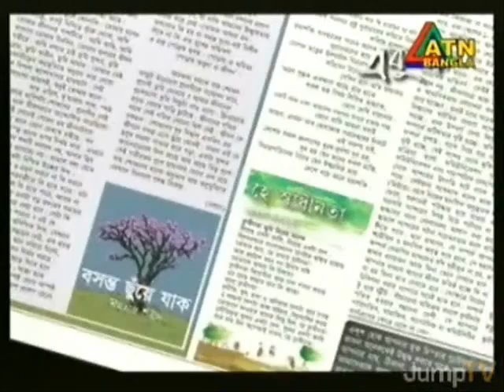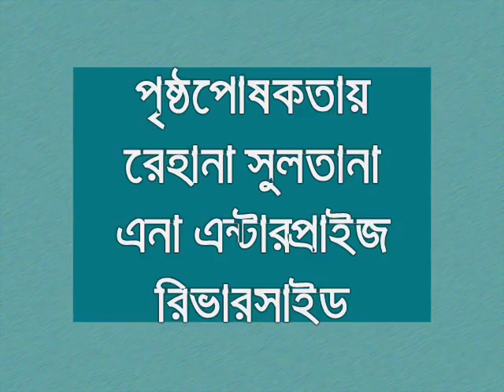Ekush Presents : California Jalalabad Assoc.ক্যালিফোর্ণিয়া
Presented by : Jahan Hassan Los Angeles জাহান হাসান লস এঞ্জেলেস - Local Bangladeshi Organizations in Southern California with their basic Structures, Purposes, Objectives, Membership and Activities.
A series presented by Ekush, the Newspaper of the west with its dedicated team to promote Bangladeshi Americans, a fast growing elegant community in Los Angeles and vicinity.